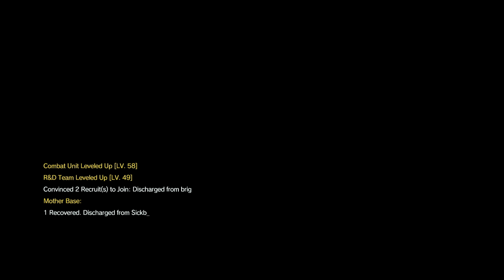Zagrajmy w Metal Gear Solid 5: The Phantom Pain [napisy PL / 60 fps] odc. 59 - Przesłuchanie Quiet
Oto pięćdziesiąty dziewiąty odcinek mojej serii Zagrajmy w Metal Gear Solid 5: The Phantom Pain (lub jak kto woli: Zagrajmy w MGS V: The Phantom Pain PL). Tym razem przechodzimy trzydziesty piąty epizod fabularny o nazwie "Cursed Legacy". Produkcja została stworzona przez studio Kojima Productions, a ja przechodzę wersję na PlayStation 4 działającą w rozdzielczości 1080p i 60 klatkach na sekundę. Nad kolejnymi materiałami z tej gry pracuję bardzo długo, dodając własnoręcznie stworzone polskie napisy streszczające wydarzenia z dłuższych filmów przerywnikowych - zależy mi na tym, by fabuła była dla Was jak najbardziej zrozumiała;).

Muzyka z intra:
Donna Burke - Sins of the Father

UWAGA!
Na moim kanale znajdziecie nagrane również poprzednie części Metal Gear Solid (MGS) i prędzej czy później polecam również je obejrzeć. Jest to taka seria, w której fabuła jest bardzo ważna i dlatego warto warto znać wydarzenia z poszczególnych odsłon, aczkolwiek twórcy starali się tak poprowadzić najnowszą produkcję, by w miarę możliwości odnalazły się w niej również osoby nieobeznane z marką Metal Gear Solid (MGS).

Metal Gear Solid 5: The Phantom Pain (MGS V: The Phantom Pain) to kolejna część kultowej serii skradanek tworzonych przez Hideo Kojimę i studio Kojima Productions. Tym razem akcja rozpoczyna się w 1984 roku, a fabuła kontynuuje wątki rozpoczęte MGS V: Ground Zeroes, gdzie na koniec doszło do wybuchu bomby, w wyniku której główny bohater zapadł na dziewięcioletnią śpiączkę. Ponownie wcielamy się w Snake'a, który po wydarzeniach sprzed dwudziestu lat (MGS3) zyskał sobie miano Big Bossa. Metal Gear Solid 5: The Phantom Pain (MGS V: The Phantom Pain) to zdecydowanie najbardziej rozbudowana część serii, oferująca otwarty świat do eksploracji, wiele sposobów na wykonanie misji i wiele zadań pobocznych W serii Zagrajmy w Metal Gear Solid 5: The Phantom Pain (Zagrajmy w MGS V: The Phantom Pain) pokażę Wam przejście całej gry wraz z zadaniami pobocznymi. Postaram się przejść grę w swoim stylu, czyli skradankowo i jak najdokładniej, wykorzystując przy okazji swoją wiedzę na temat cyklu i wyjaśniając Wam wszelkie zawiłości fabularne. Osobiście jestem ogromnym fanem serii Metal Gear Solid (MGS), dlatego zawsze chciałem Wam ją pokazać. Metal Gear Solid 5: The Phantom Pain (MGS V: The Phantom Pain) to gra mająca swoją premierę 1 września 2015 roku na PC, PlayStation 4, PlayStation 3, Xbox One oraz Xbox 360. W naszym kraju tytuł został wydany przez firmę CDP.pl w angielskiej wersji językowej. Moja seria ekskluzywnie otrzyma jednak polskie napisy wykonane w całości przeze mnie, streszczające najważniejsze wydarzenia z dłuższych scenek przerywnikowych.